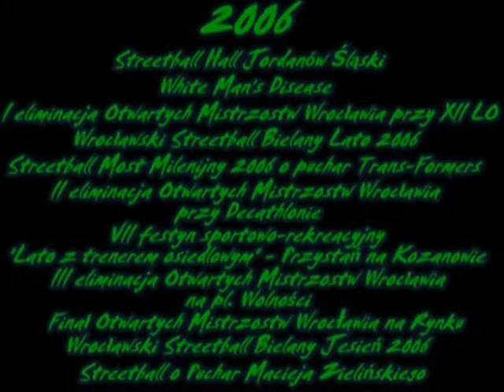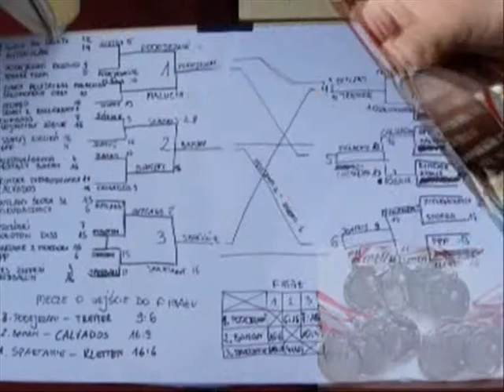Ludzie bez Gustu Five Year's '03-'07 Era part 2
Ludzie bez Gustu Five Year's '03-'07 Era - ekipa streetballowa z Wrocławia,
druga część filmu przedstawiającego dotychczasowe dokonania. (music off)